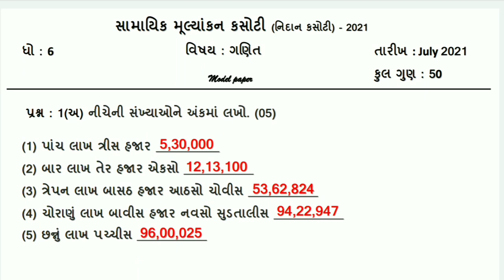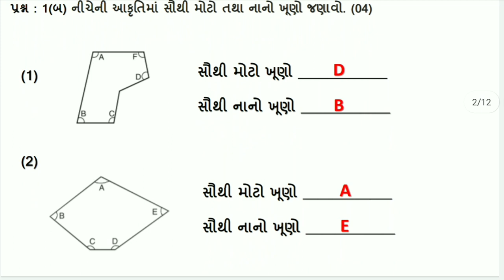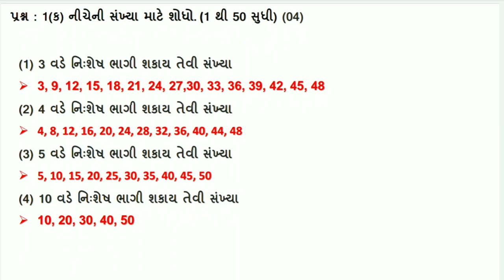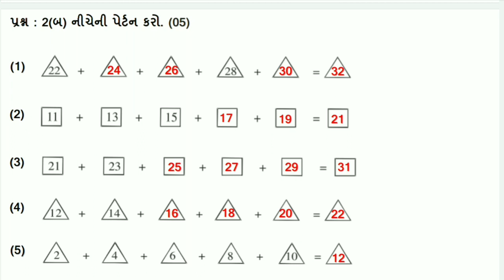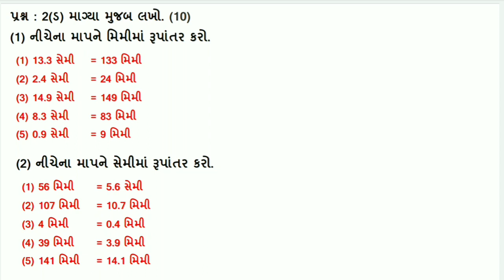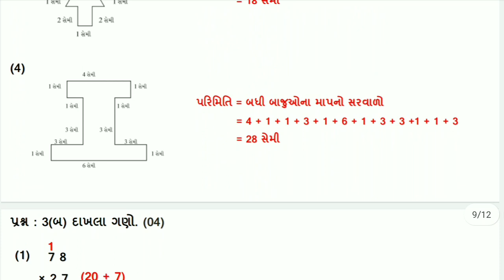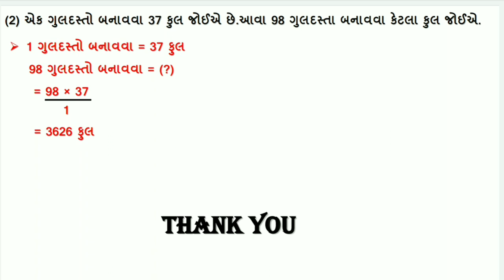std 6 maths nidan kasoti july 2021 | standard 6 maths nidan kasoti july 2021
dhoran 6 maths nidan kasoti july 2021 ,  std 6 maths samayik mulyankan kasoti july 2021 std 6 maths ekam kasoti july 2021

(1) std 6 maths nidan kasoti july 2021
(2) std 6 maths ekam kasoti july 2021
(3) standard 6 ganit samayik mulyankan kasoti july 2021
(4) std 6 maths ekam kasoti july 2021

More Features :
1) Saari important books milengi solved video solutions ke saath
2) Previous year papers, Important PDFs, Question Bank
3) Crash Course, Mock Tests, Quiz
4) India's biggest student's community
& much more

3 Crore se zyada bachho ka bharosa!!"